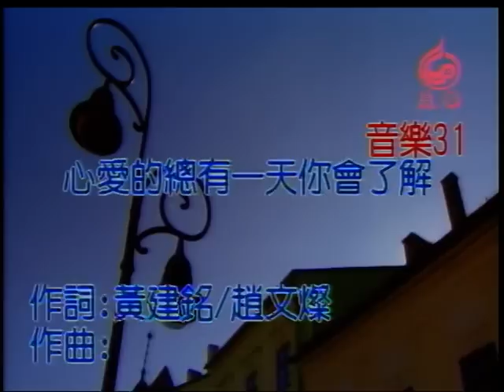游永杞~心愛的總有一天你會了解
貝斯特之友游永杞~心愛的總有一天你會了解